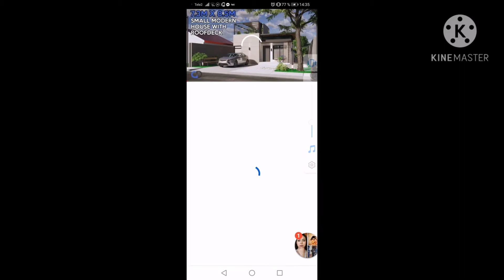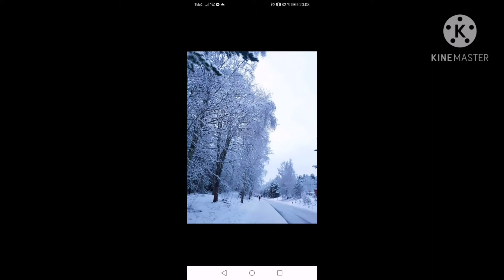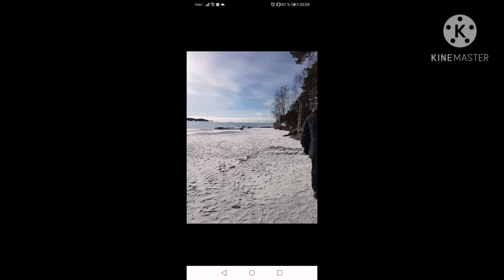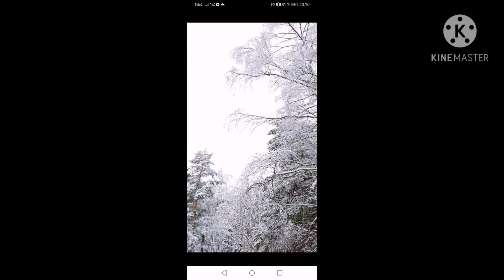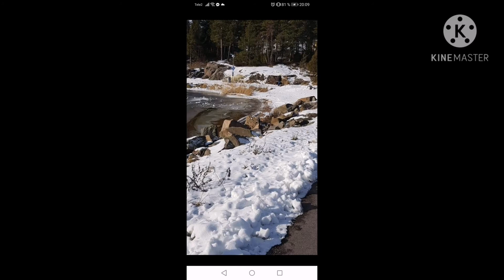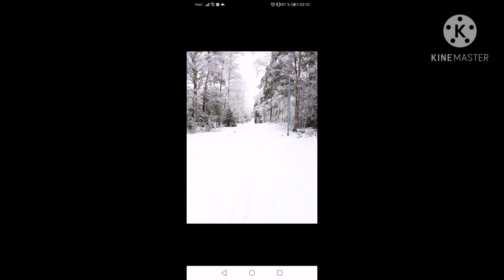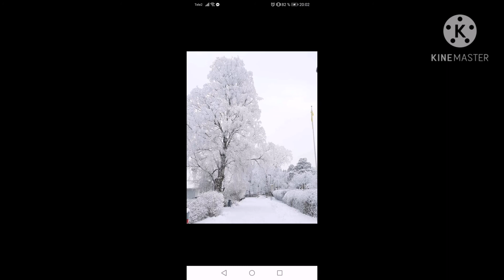SUMMER //AUTUMN //WINTER SOMMAR //VÅR//VINTER IN SWEDEN